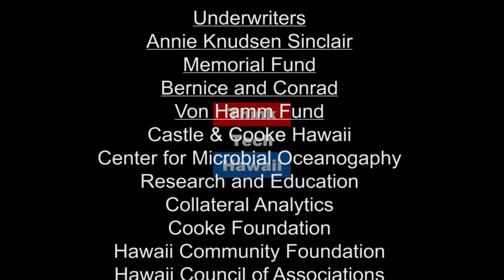Strengthening Constitutionalism and Human Rights in Asia (Think Tech Asia)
Michael Davis and Jay Fidell continue their ongoing discussion on how Asia and its constituent nations are doing on Human Rights issues and what is likely to happen going forward, as discussed in Michael Davis’ recent article in the Journal of Democracy.